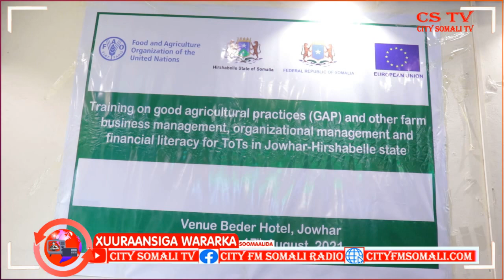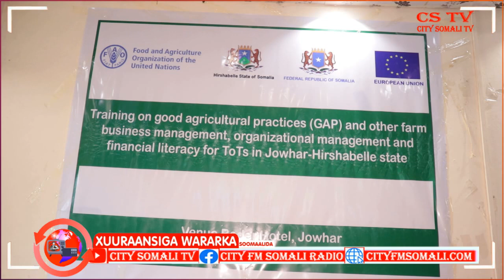Wasaarada Beeraha Iyo Waraabka Dowlada Hirshabelle waxa ay mudooyiinkii Dambe Ku.... By Abuukar Yare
Wasaarada Beeraha Iyo Waraabka Dowlada Hirshabelle waxa ay mudooyiinkii Dambe Ku howlaneyd tayeynta Beeraleyda Deegaanka By Abuukar Yare